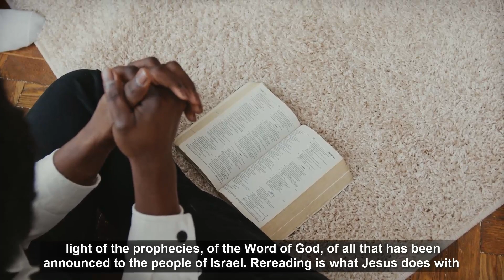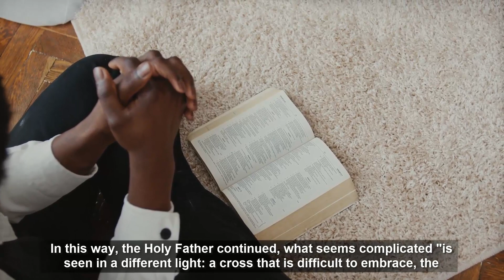Breaking news! The Pope's message that we should all listen to!